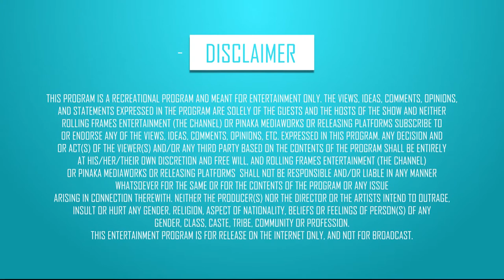Pointers For Startups ft. Kunal Nandwani – In Suite Conversations | S01 E13 | Startup India | RFE TV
When do you start with an initiative? When do you stop? Is it working? Is it effective? Does it bring you the results you wanted?
At any point of your Startup journey, you may come across numerous times when a decision can decide your fate. In this episode, Kunal Nandwani defines these points and helps you take key decisions for a successful business journey.

Streaming  every Tuesday & Friday at 5:00 pm only on RFE TV.
Genre - Talk/Tips/Entrepreneur

Streaming Platform - Rolling Frames Entertainment
Streaming Partners - Veblr